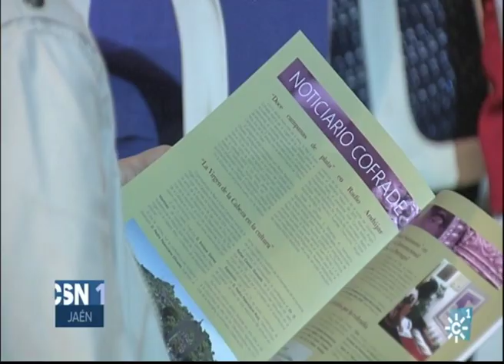Comienza el Pórtico de Romería en Andújar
La proclamación y convite de banderas en Andújar anuncia la proximidad de la Romería de la Virgen de la Cabeza. Se inician así las actividades del Pórtico de Romería